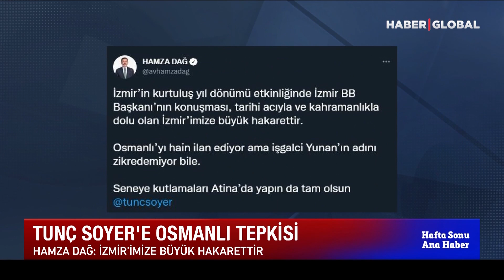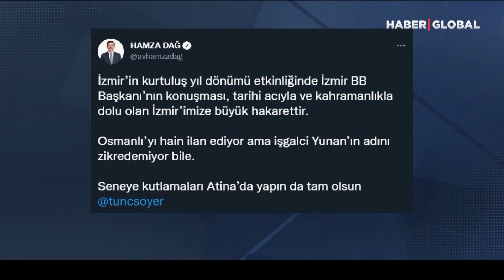Tunç Soyer'den Tartışma Yaratan Sözler